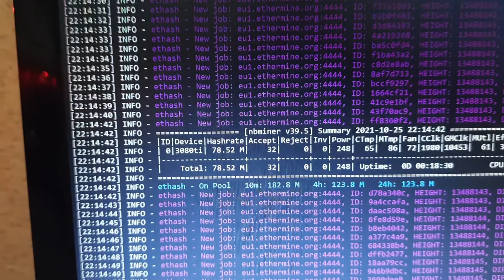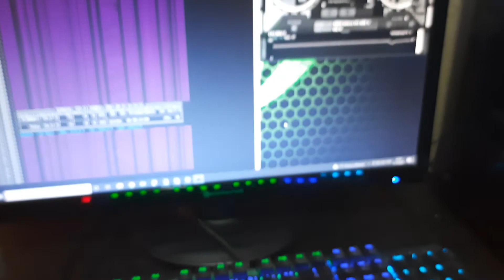GIGABYTE GeForce RTX 3080 Ti GAMING OC [GV-N308TGAMING OC-12GD] Быстрый обзор. Температура. Майнинг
Все говорят что видеокарта GIGABYTE GeForce RTX 3080 Ti GAMING OC [GV-N308TGAMING OC-12GD] очень плохо держит температуры. И то что сразу нужно менять термопрокладки. В этом коротком видео я покажу сколько майнит данная видеокарта и на сколько она греется.